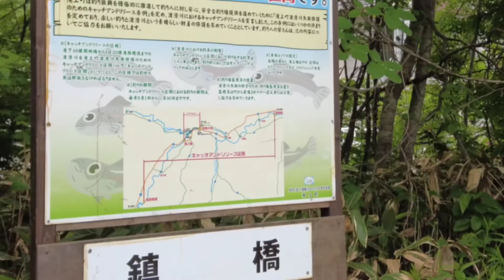渚滑川 サクラマス🌸にビックリ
6月19日　渚滑川でサクラマスに遊んでもらう